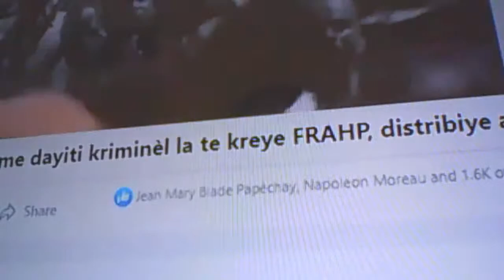jean bertrand Aristide et La francce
La question de la restitution et de la réparation de la dette liée à l'indépendance refait surface après une enquête du New York Times.
Selon l'article du New York Times la France a une dette de 21 milliards à 115 milliards de dollars pour Haïti